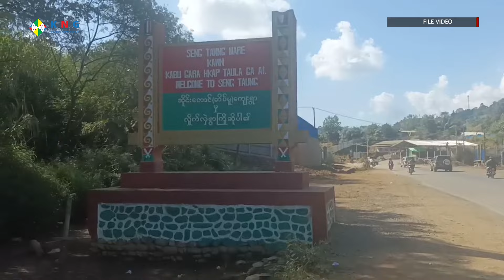KNG Daily TV (Jan 22, 2024)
- Manwin ginra yawng hpe KIA htim gasat zing madu ai hta, Myen hpyen marai 100 hkawt hpe lu rim da ai re.

- Mabeing mare kaba hpe KIA htim gasat zing madu nna, Mungmyit mare hta majan matut laja nga ai hta Mung shawa si hkala ai lam ding yang byin nga ai re.

- Gwihka Myen hpyen dap hpe KIA dap htim gasat zing ai hta Mung shawa si hkala ai lam ni nga wa ai re.